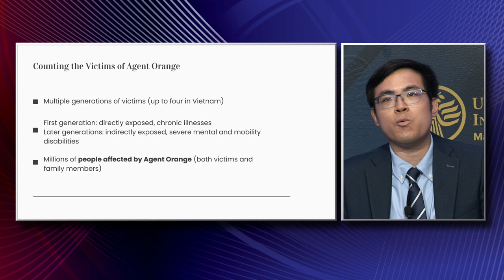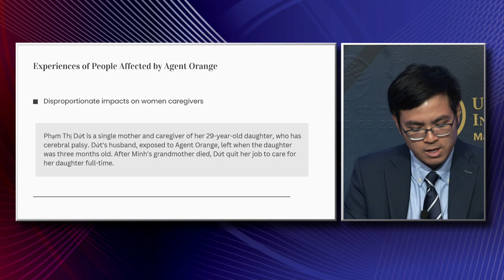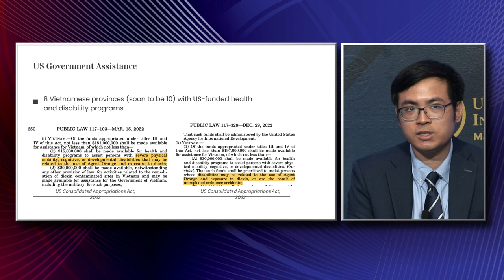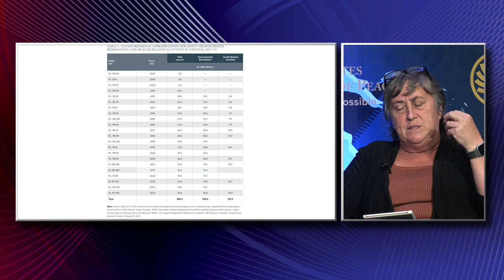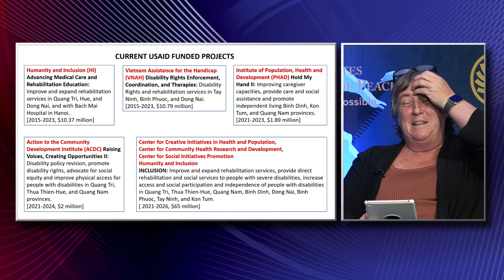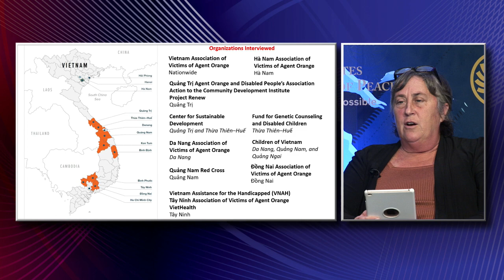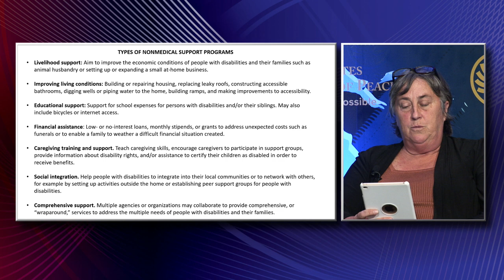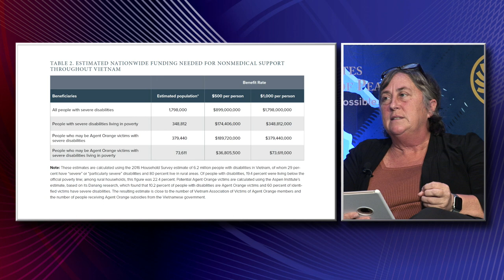Release of USIP Reports on Agent Orange in Vietnam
2nd Annual Dialogue on War Legacies and Peace in Vietnam, Laos, and Cambodia

Please note: This event was presented in three parts over two days. Please check the agenda below for specific times.

The process of postwar reconciliation between the United States, Vietnam, Laos and Cambodia is a remarkable story of the 21st century. The legacies of U.S. military involvement in Southeast Asia, once a major obstacle to normal relations, have become the basis for a closer partnership. Over the past few decades, humanitarian cooperation among governments — supported by efforts from civil society, including veterans’ organizations — has assisted in the identification of the remains of missing personnel and helped to address the impacts of Agent Orange and unexploded ordnance. Meanwhile, people-to-people exchanges including young people and Southeast Asian Americans have fostered connectivity and built trust between our societies.

On September 13 and 14, USIP hosted a three-part livestream of the Institute’s Dialogue on War Legacies and Peace, an annual event bringing government and non-governmental experts together to discuss the full range of war legacy issues and U.S. relations with Vietnam, Laos and Cambodia. It builds on USIP’s experience in peacebuilding around the world, especially our flagship Vietnam War Legacies and Reconciliation Initiative, which aims to further advance reconciliation through people-to-people engagement; to build and sustain U.S. support for addressing the war’s legacies and MIA accounting in the coming decades; and to highlight stories of reconciliation as evidence that peace is possible and practical.

The event brought together diplomats, advocates and researchers to discuss how bilateral partnerships, including cooperation on war legacy issues, contributes to building a culture of peace while drawing lessons from U.S. engagement in Southeast Asia that could apply to conflicts elsewhere in the world. Roundtable discussions explored in depth how Vietnamese, Laotians and Cambodians are healing from wartime suffering and building a future based on trust and shared interests.

This event was livestreamed in both English and Vietnamese.

Agenda:

September 13: Building Peace in Southeast Asia | 2:00pm - 3:15pm

September 14: Release of USIP Reports on Agent Orange in Vietnam | 9:00am - 10:30am

September 14: Further to Go: Next Steps in War Legacy Remediation and Peacebuilding  | 3:45pm - 5:00pm

For more information about this event, and to join the live audience Q&A, please